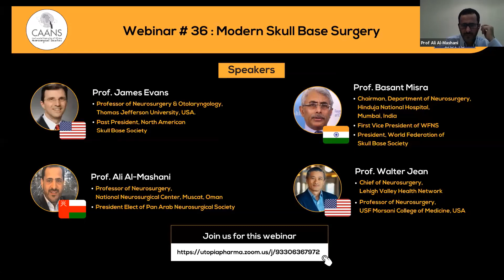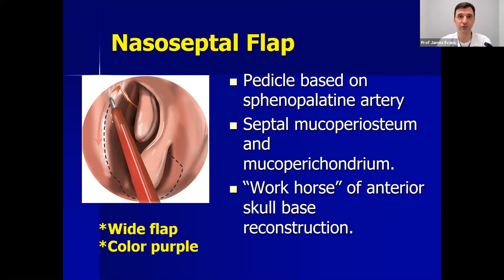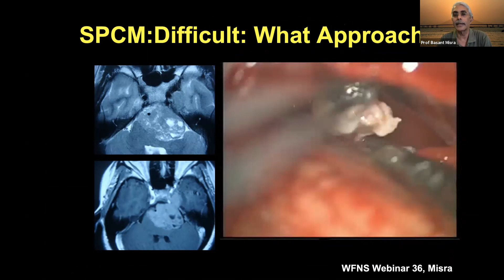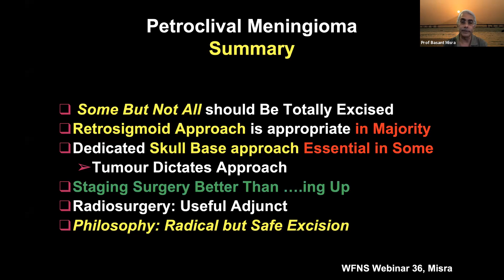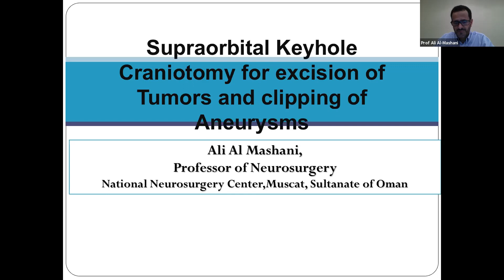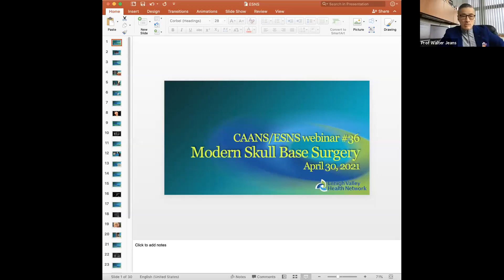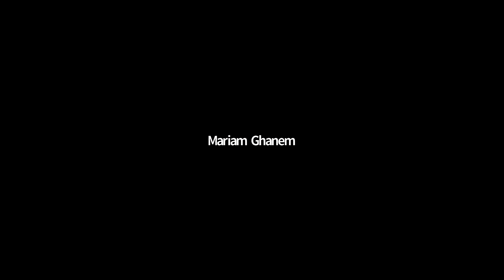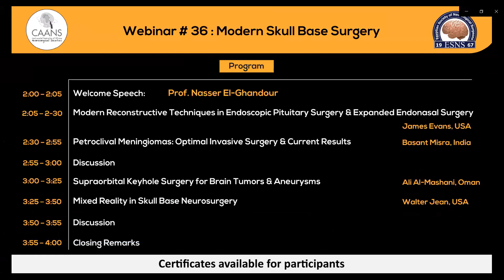Webinar # 36 Modern Skull Base Surgery